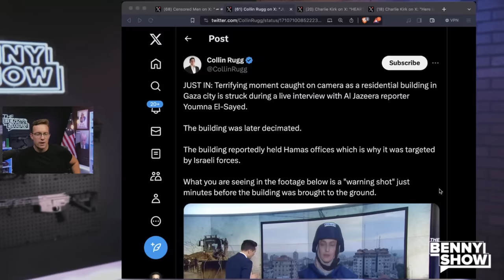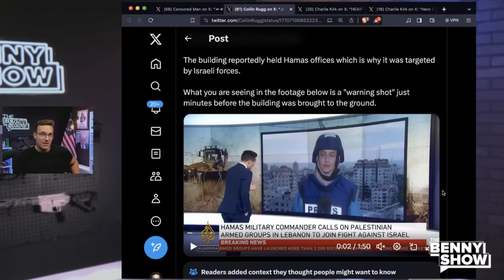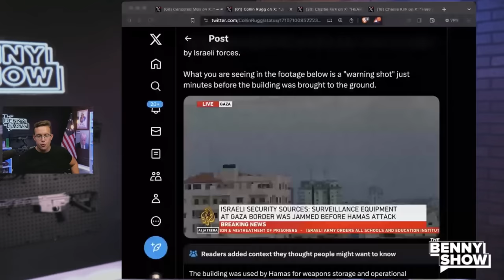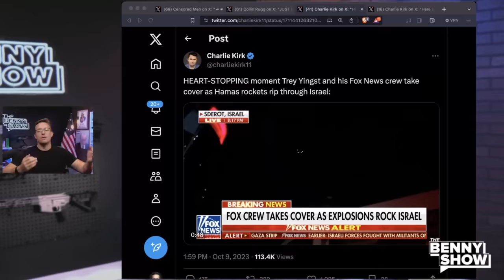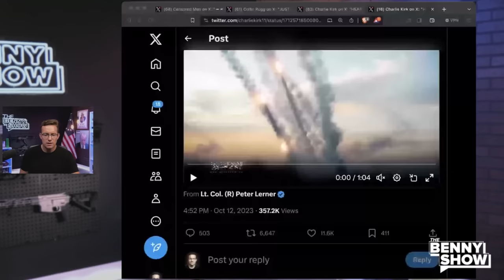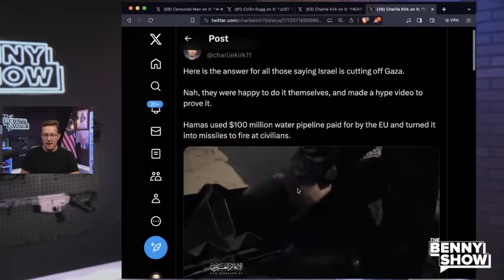SHOCKING MOMENT The Iron Dome Activated In Israel | How Does It Work? 👀💥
Here's an overview of what's been going on in Israel this past week.

Shoutout to @channelnewsasia  for the explanation of the Iron Dome